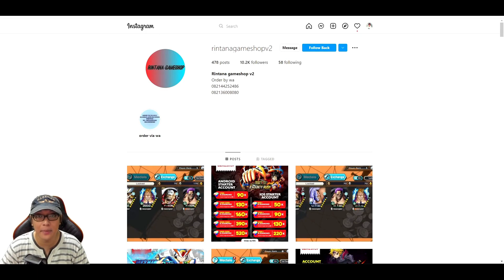50x GACHA Chrysaor Krishna "Skill nya BAGUS!!" + Tips GODDESS TRIAL 🔥 Saint Seiya Legend of Justice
KRISHNA Rilis.. skill2 nya BAGUS... yuk GACHAaaa